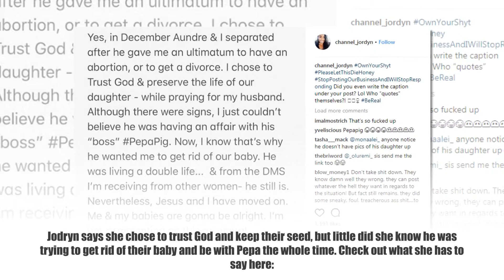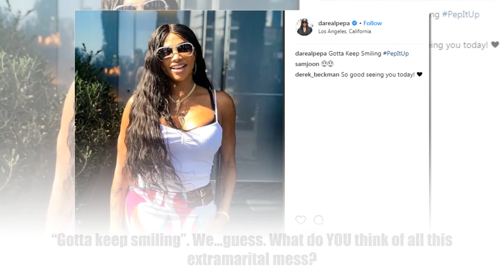Pepa’s Boyfriend’s Wife Says He Chose Side Cougar Over Their Newborn Baby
Messy: Wife Says Dirty Doggin’ Husband Gave Ultimatum Before Cougar Cuffing Pepa— “Divorce Or…Abortion”

Remember we introduced you to the boyfriend of Pepa from “Salt’n Pepa” after his wife put their messy situation on blast? Well now the fed up lady is adding context and a timeline. She says that she and her husband by law separated back in December after he asked her to abort their baby.